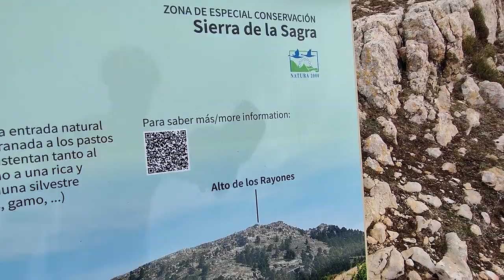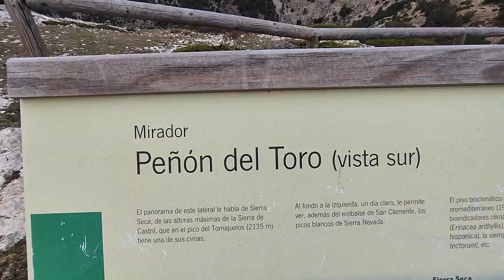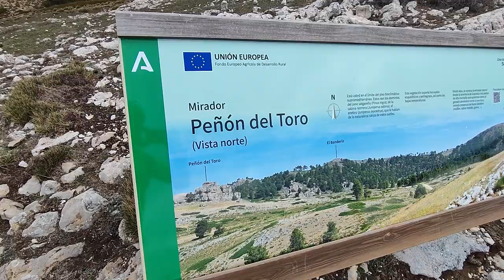Mirador Peñón del Toro, en Huéscar (Granada), 29/12/2023.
Hoy la ruta con la bici de montaña constó de 41'7 kilómetros y 842 metros de desnivel positivo acumulado.

Ésta ruta es la más cercana en coche desde Málaga para entrar a Los Campos de Hernán Pelea, con bici, de senderismo está lejos y es mejor entrar por Santiago-Pontones y el Nacimiento del Río Segura, o bien por la aldea de Don Domingo.